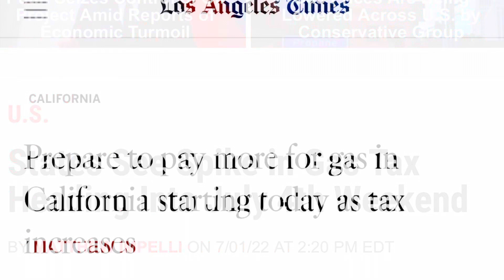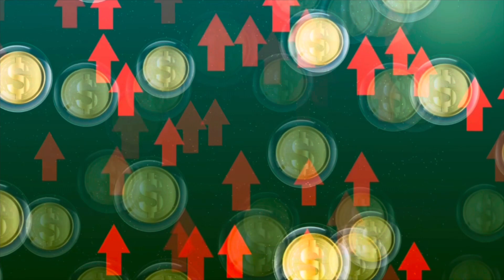WoW- 6 States Getting TAX HIKES For Holliday Weekend | SHTF | PREP NOW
Wow you’ve got to be kidding me, I’m pretty sure they planned this…￼

Wow what states are getting hit with gas tax hikes for the holiday travelers.￼. Just when families are trying to get out of town go have a holiday or a weekend with family and friends they jack up the gas tax and fuel tax for this holiday weekend when 58 million people are traveling to family members and friends and camping and everyone will have to pay for the burden pay the taxes heightened taxes.

Did you know California Connecticut Illinois Indiana Maryland and Nebraska are all going to take a tax hike on fuel for this holiday weekend in April?, Yes BraceYourself are even more expensive gas prices the inflation hasn’t stopped, and neither has the help that we were supposed to get, the help isn’t coming what’s coming as higher inflation Hyperinflation and the gas prices are going to continue to go up no one‘s helping us out the government is not helping with the debt the tax breaks￼.  In fact they’re hiking the taxes just before they say they’re gonna help with the taxes doesn’t that sound backwards? So if you aren’t prepping you better start prepping now prepare for SHTF gas prices things are going to continue to get worse and prepping and being prepared for emergency and hard times to come is important prepping for SHTF is vital, look prices are continually going up in fact one 58 million people are traveling and 4 million people are flying they are going to pick up the gas taxes so that we pay more on the busiest travel weekend of the year.

You can’t tell me that’s coincidence that definitely planned to hurt the American people not help the American people, so if you think that we’re going to get some relief you were fooling yourself expect higher prices more inflation food shortages Hyperinflation supply chain issues now is the time to prep prepping for 2022 is the thing to be doing￼.￼